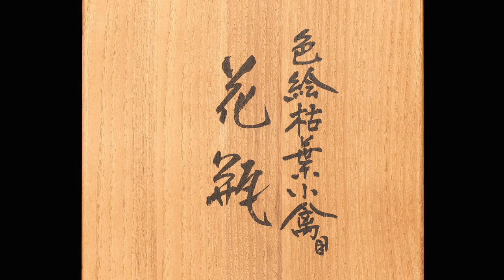「藤本能道」 色絵枯葉小禽図花瓶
ヤフーオークションにて美術品の販売をしております。